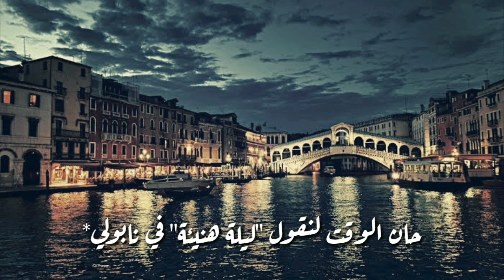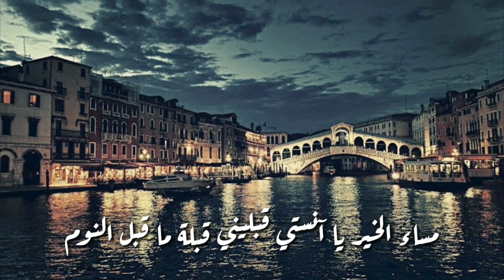Dean Martin - Buona Sera - مترجمة للعربية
AMV & Subtitles Team ❤️